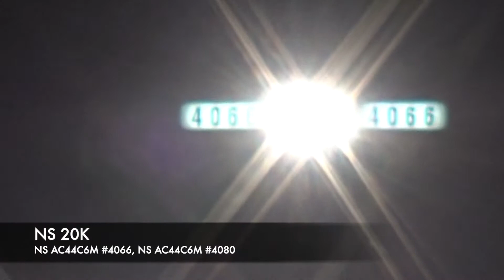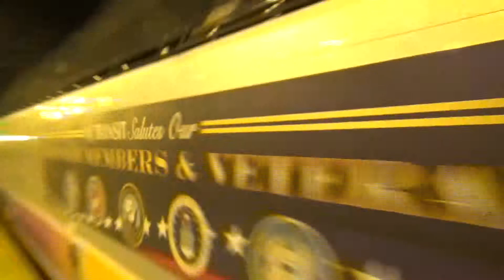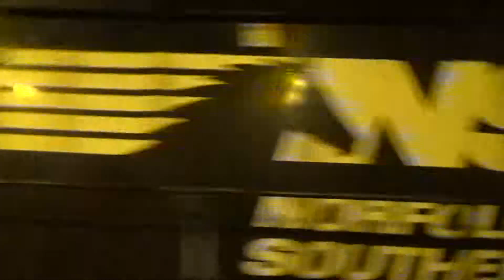Night Railfanning In Union,NJ 2/22/19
NS 25Z

WB NJT Deadhead
NJT ALP-45DP

NJT X546
NJT Comet V CabCar Unknown

NS I0W (Extra Section of 20W)
NS ES44AC #8000
BNSF D9-44CW #5229
BNSF ES44AC #6152?

NJT 5451
NJT ALP-45DP #4507 *Veterans*

NS 32A
NS SD70ACu #7238